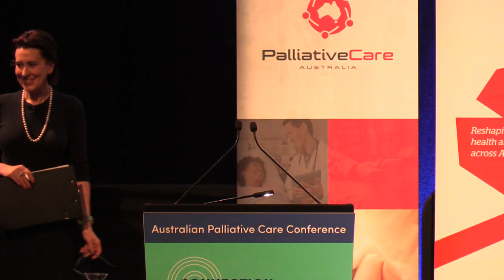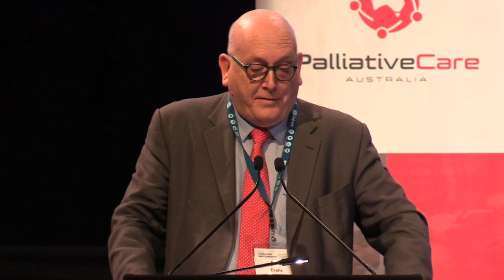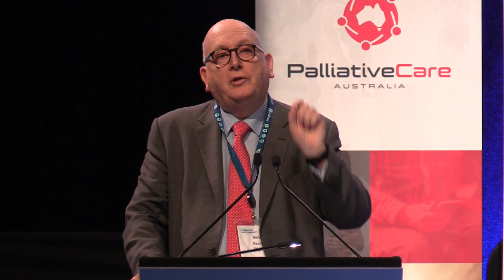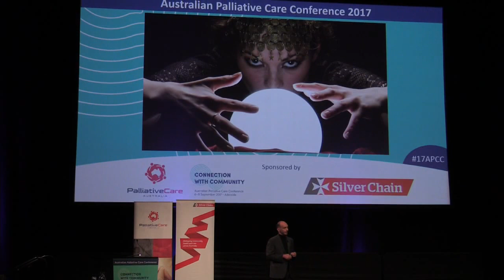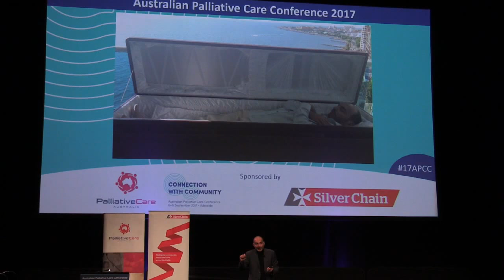Dr Alex Jadad: A good death for all, what would it take?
Dr Alex Jadad is a physician, educator, researcher, innovator,
entrepreneur and public advocate, whose mission is to enable all
people to live full, healthy and happy lives, in love, until their last
breath. Dr Jadad is the founder of the Center for Global eHealth
Innovation and Director & Professor at the Institute for Global Health
Equity and Innovation, University of Toronto, Canada.